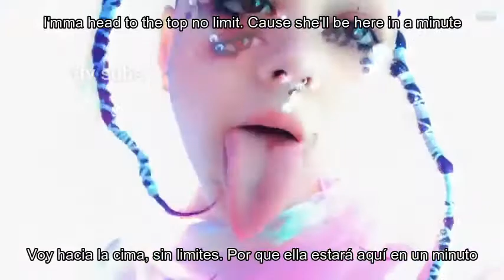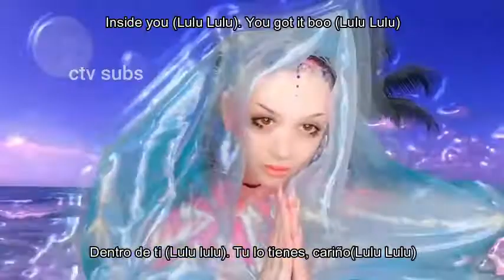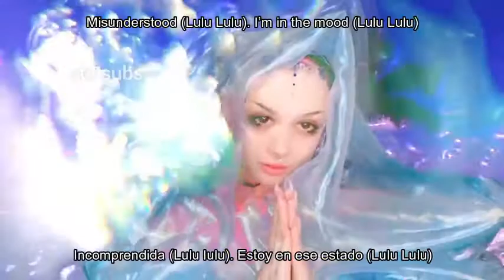ZHEANI- Lulu || (lyrics & subtitulos español letra sub esp) music video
Canción: Lulu
De: Zheani.
Video: Letra en ingles y subtitulos español. VIDEO OFICIAL.
Letra de ZHEANI- Lulu